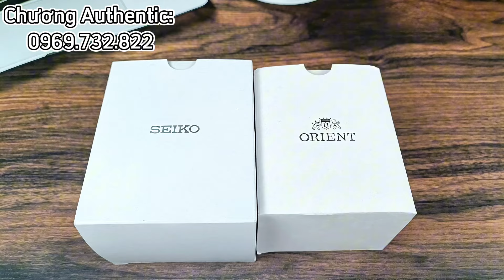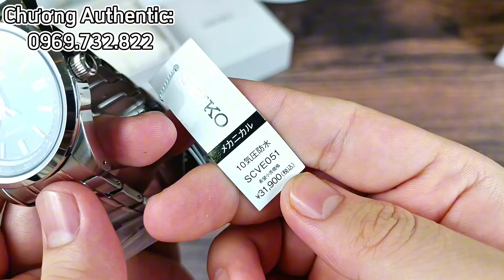Toàng Hàng Chất Cập Bến Giá Cực Tốt, Seiko, Orient...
Chương Authentic.
Order Xách Tay Đồng Hồ Nhật✅
Địa Chỉ:
-Số 15, Ngõ 200 Trần Đại Nghĩa, Phường Đồng Tâm, Hai Bà Trưng, Hà Nội.

Các Tài Khoản Giao Dịch Của Chương Authentic:

Tên: Lâm Ngọc Chương
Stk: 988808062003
NH: MB Bank

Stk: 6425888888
NH: Teckcombak